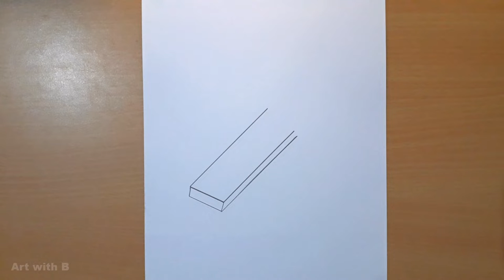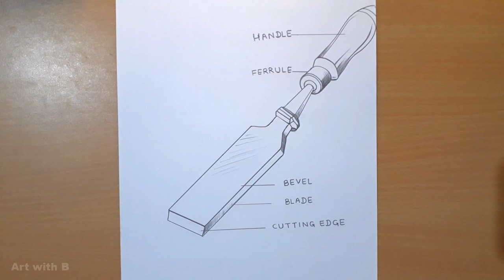Chisel diagram || how to draw firmer chisel step by step || chisel drawing